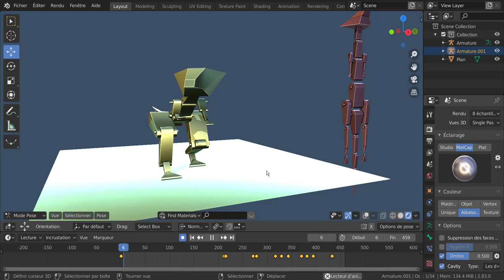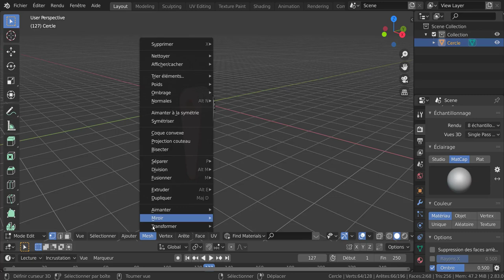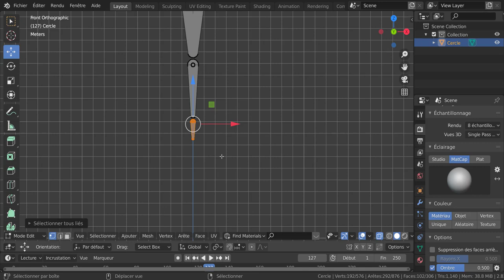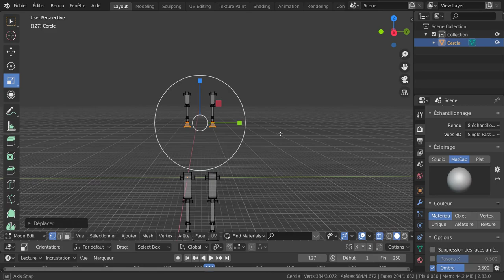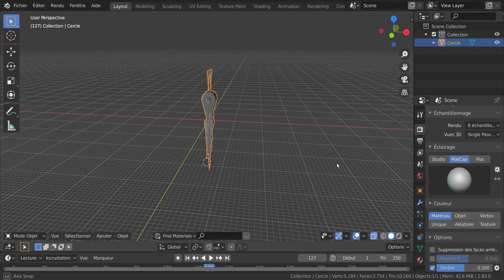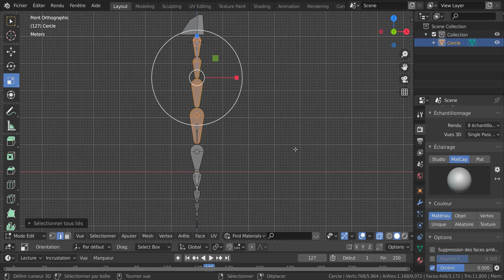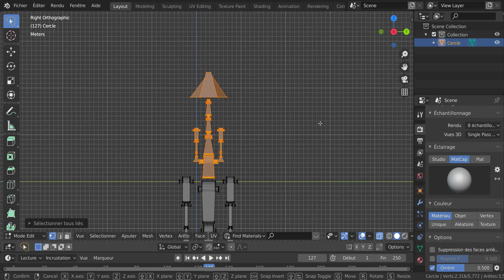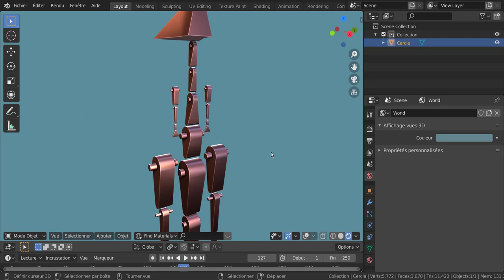Les Armatures dans Blender 2.83 Français Tutoriel n°8 Svm6 Volet n°1 (modéliser le robot dino)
volet n°1 tuto n°8 modéliser le robot dino puis prochain tuto n°9 mise en place du squelette et pour finir avec le n° 10 animer le robot.